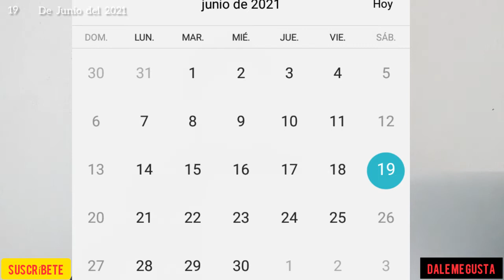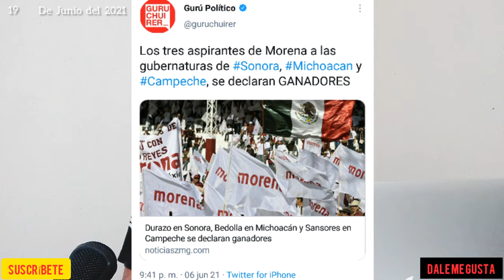AMLO envia fuerte mensaje, y el PRIANRD no entiende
Mexicanos y Paisanos Tabasqueño, El pasado 6 de junio del 2021, morena demostró que el efecto Lopez Obrador sigue vigente y sigue fuerte, el presidente envió un fuerte mensaje a todos los nuevos servidores públicos y que se dediquen a trabajar y no a saquear, el mensaje fue para los de morena, y no para el PRIANRD, ¿porque? porque ellos ya saben y tienen que entender que se tienen que dedicar a trabajar para los mexcicanos.

Saludos.